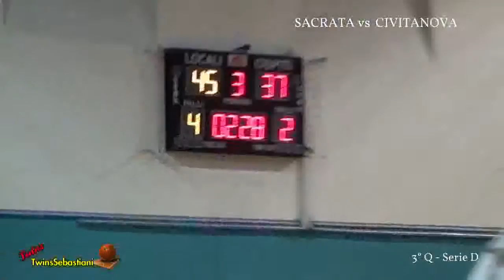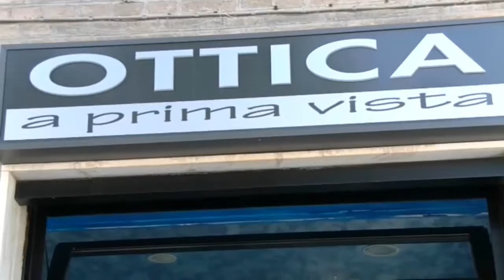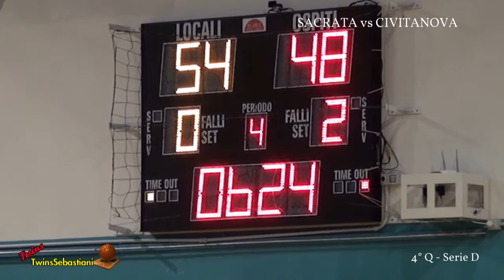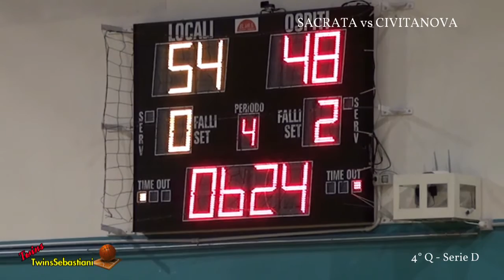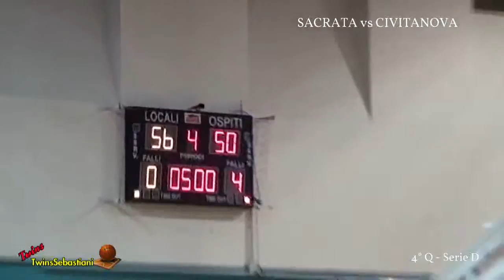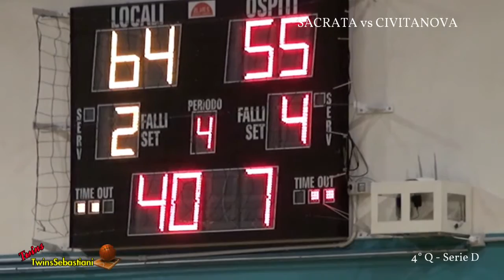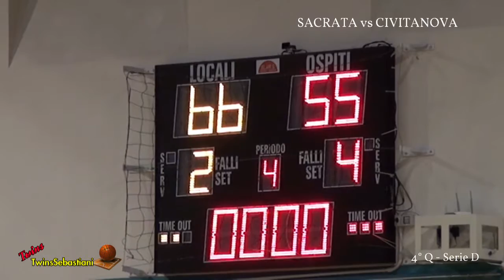3°/4° Q Sacrata Basket vs 88ERS Civitanova 26/11/2016 Serie D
CAMPIONATO DI BASKET  2016/2017 – SERIE “D” Girone “B”
SACRATA BK – 88ERS CIVITANOVA  66/55
"Palaprincipi" Via Piemonte – Porto Potenza (MC)
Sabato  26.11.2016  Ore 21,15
Serie “D” Girone “B” – 11° Andata